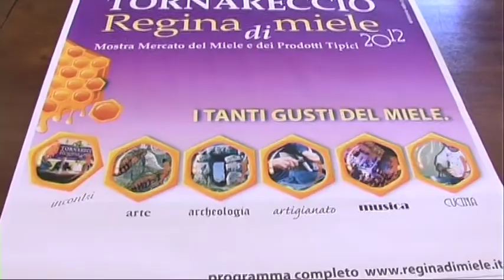Il dolce weekend di Tornareccio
Sabato e dominica 22 e 23 settembre la 10^ edizione dell'evento piò dolce d'Italia. È la rassegna Tornarreccio regina del miele, rassegna regionale dedicata all'apicoltura